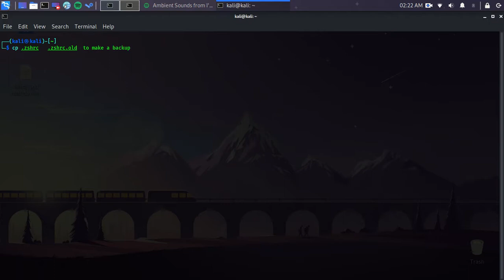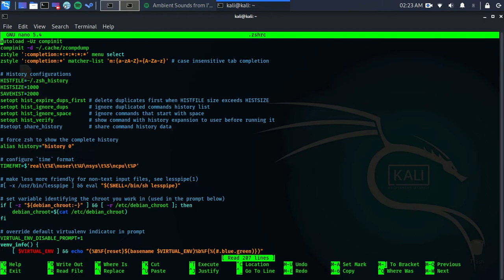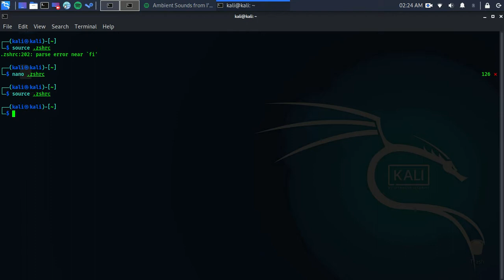how to disable autocomplete in zsh using kali linux 2021.2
simply by modifying the variables file of zshell you can stop the auto complete.
well it's kinda annoy me and i feel like it's making me lazy to even write the code line i want  . better get tired than get use to laziness.